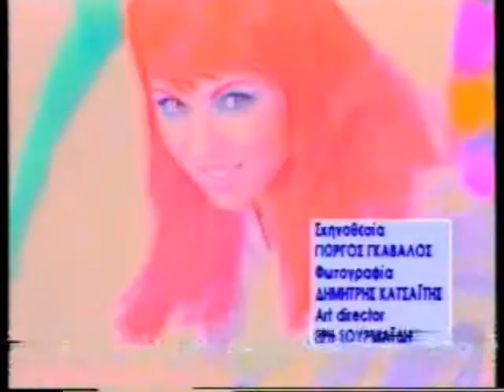ΒΑΡΕΛΑΔΙΚΟ 04/04/1996 Μέρος 4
Με τους Αντώνη Ανδρικάκη, Ιωάννα Δούρου, Γιώργο Καπετανάκη, Ηλία Παπαϊωάννου, Λιάνα Σπυροπούλου και Στέλιο Τσαφρακίδη
Καλεσμένη Ευριδίκη